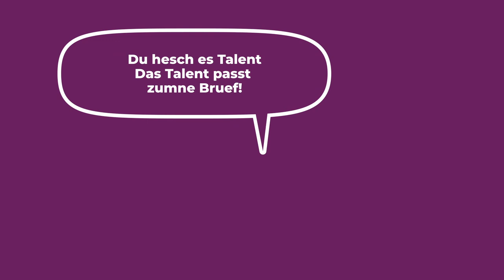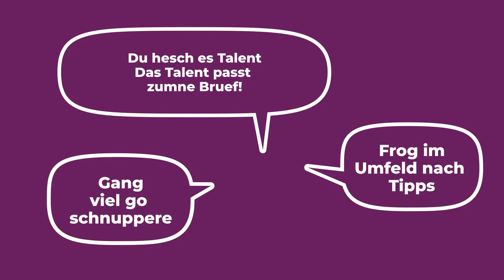Viele Lehrstellen-Absagen - Was nun? | Magic Helps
Was tun, wenn du viele Absagen zu deiner Bewerbung bekommst? In diesem Video erklären wir dir, wie du deine Traumlehrstelle finden kannst!

00:00 Schwierigkeiten bei der Lehrstellensuche
00:25 Auch Unternehmen haben Schwierigkeiten
00:41 Du bist nicht alleine!
00:49 Glaub an dich!
01:08 Individuelle Bewerbung
01:14 Success Story
01:28 Schreib uns! Abschluss